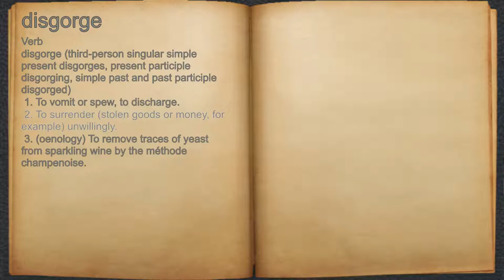What does disgorge mean?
A spoken definition of disgorge.

Intro Sound:
Typewriter - Tamskp